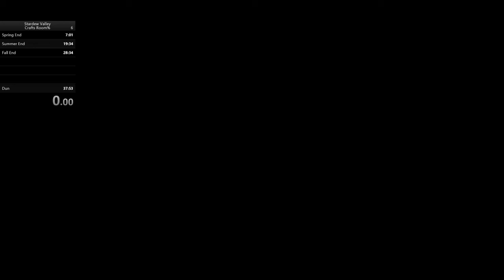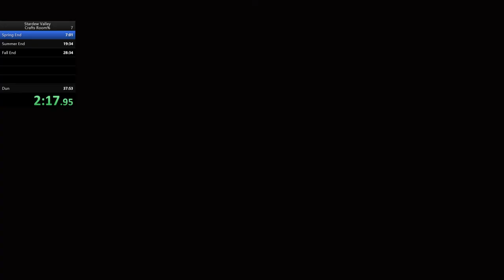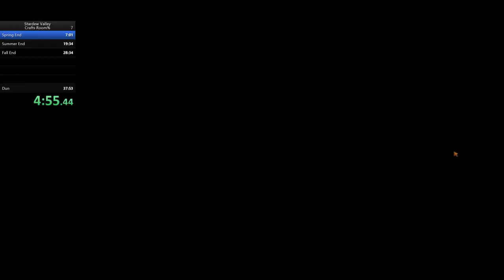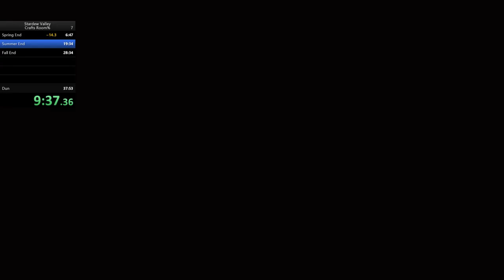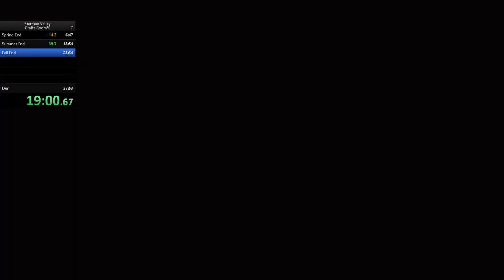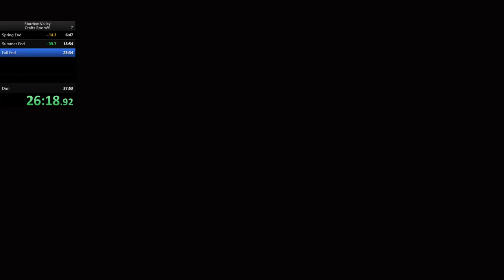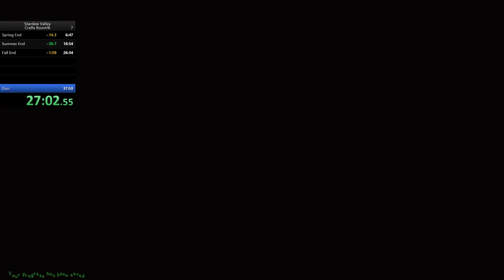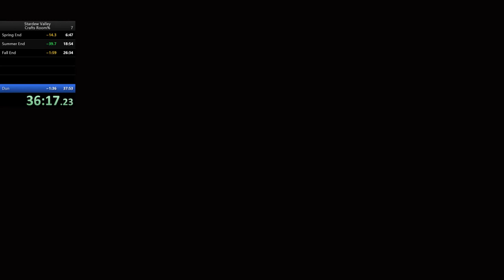World Record Stardew Speedrun:Glitchless Crafts Room%(37:36)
No commentary. WR time for glitchless Crafts Room%.  Some decent time to be saved smoothing out the route(and getting good cart RNG).  Too boring of a category for me to be interested though.